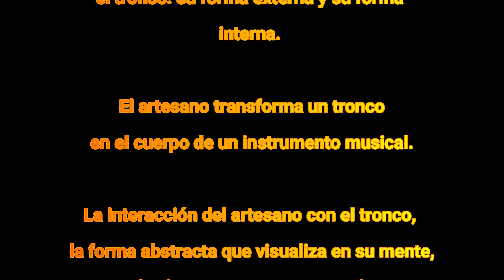Capítulo 2. Matemáticas en la elaboración del Llamador o Tambor macho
Presentamos el Capítulo 2 de un conjunto de producciones audiovisuales que pretende comprender las matemáticas que se emplean en la elaboración del Llamador o Tambor Macho.